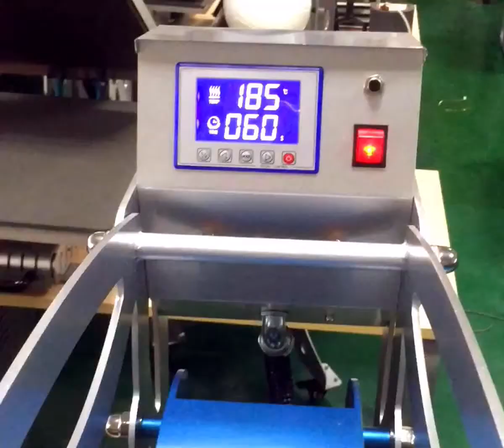Large Flat heat press for t shirts | Clamshell heat transfer press with slide table | Easty Star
⑥ Large Flat heat press for t shirts | Clamshell heat transfer press with slide table | Easty Star:
⑦